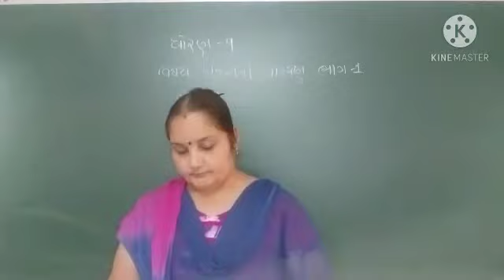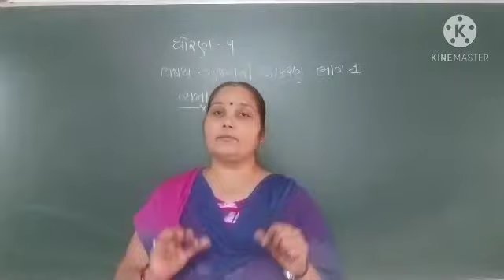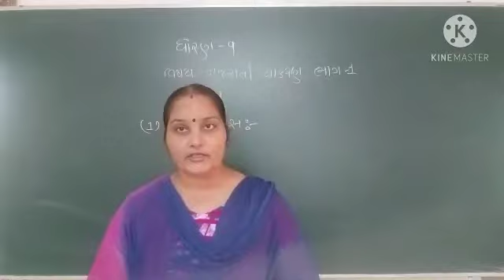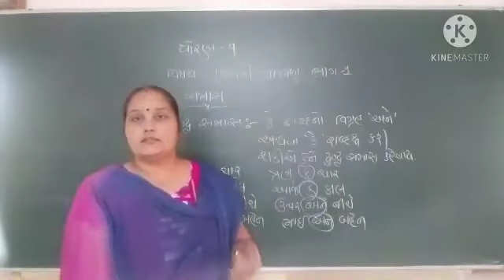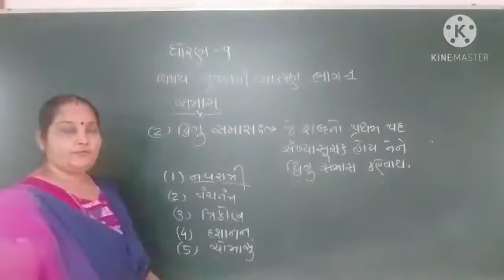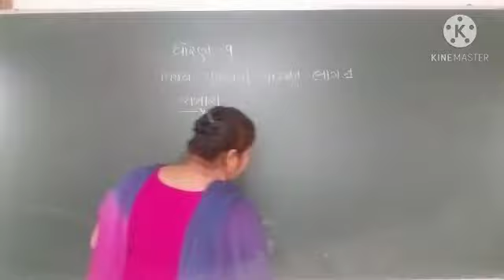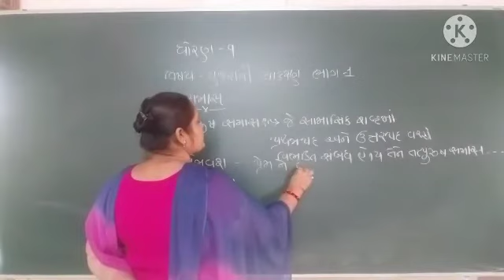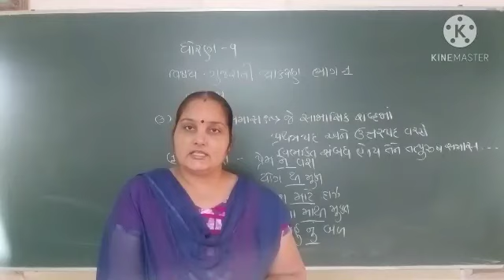STD 9 GUJRATI VYAKRAN LESSSON 1